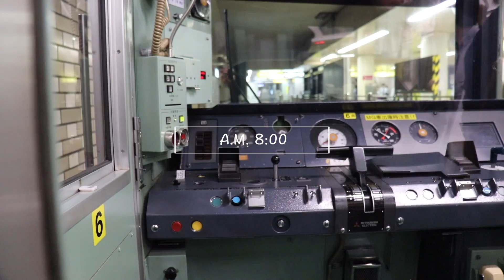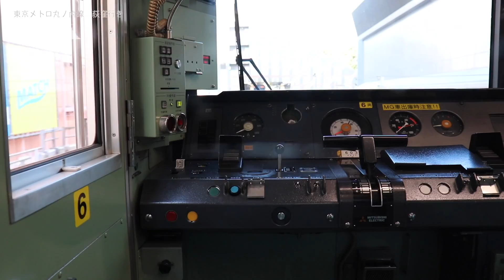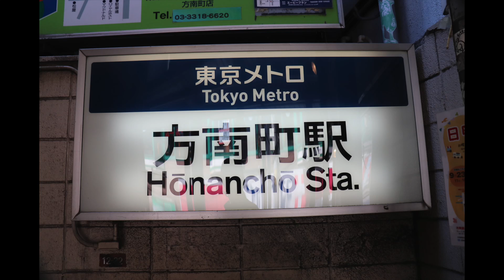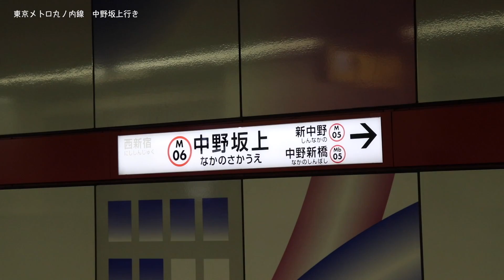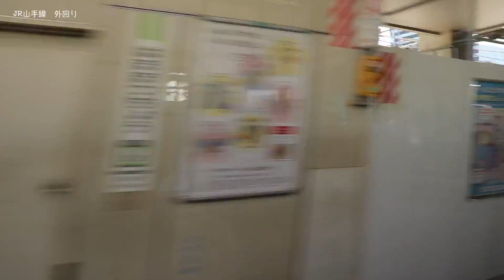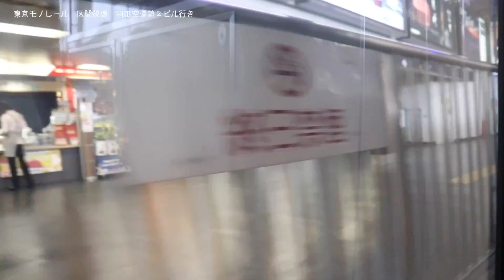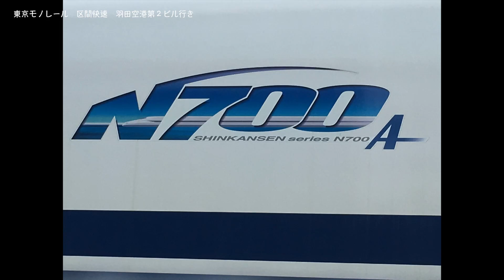ゆる〜い鉄道旅 #7 丸ノ内線編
ゆる〜い鉄道旅ではその名の通りゆる〜く鉄道を使って旅をする動画です。
その為、映像もかなりゆるくなっています。
今回は東京メトロ丸ノ内線をメインに乗車し、おまけとしてドクターイエローを見に行きました。

撮影日：2018年10月7日
撮影機材：Canon EOS Kiss X9、Panasonic HC-VX985M、iPhone SE
イラスト：いらすとや